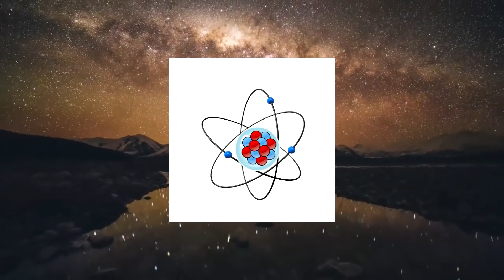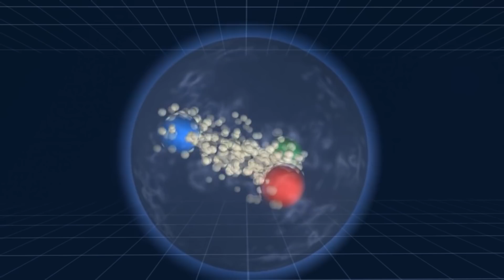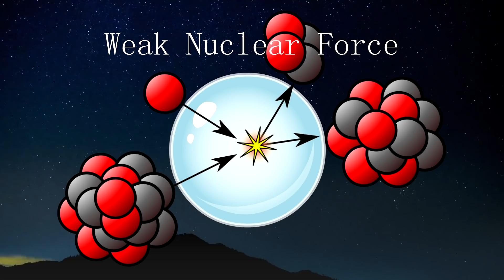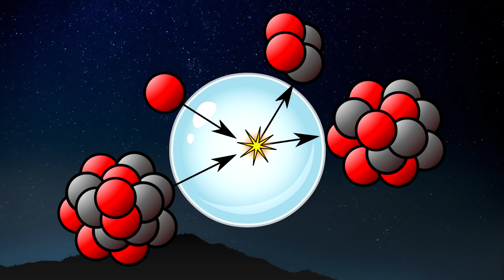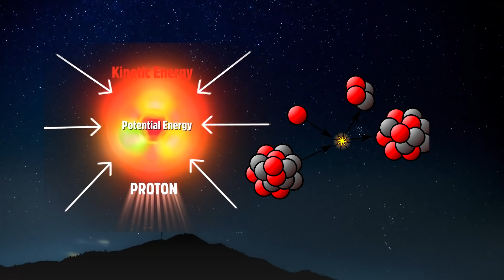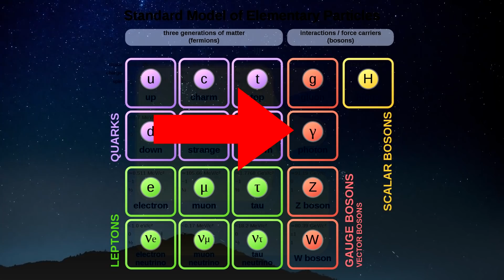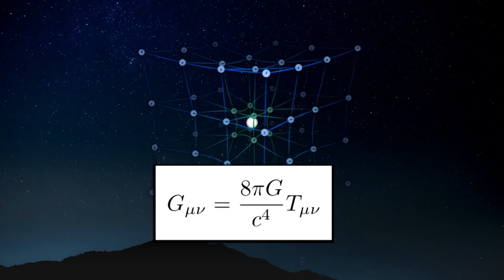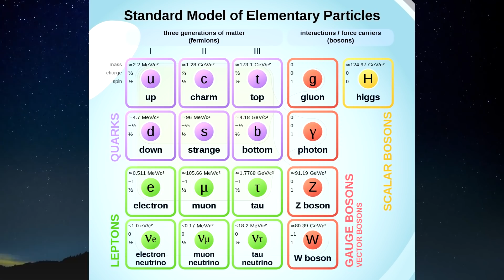4 Fundamental Forces of Universe in Quantum world| Telugu alchemist|Science Experiments inside Atoms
4 Fundamental Forces of Universe in Quantum world || Telugu alchemist

Avin avi
shiva thuraga
Harsha Vardhan

Reference and best books about Quantum mechanics

''Quantum author'' :(manjith kumar )

Through Two Doors at Once , Anil Ananthaswamy (Author)

Astrophysics for People in a Hurry, Neil Degrasse Tyson (Author)

hello space lovers in this video am going to discuss about 4 fundamental forces in Telugu